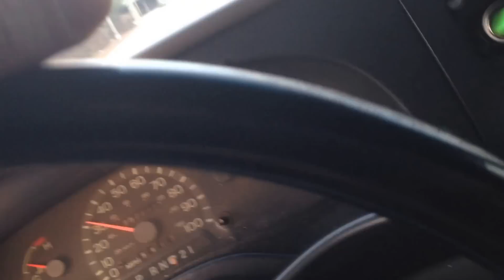Streets of Camden NJ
This is what Camden New Jersey looks like.